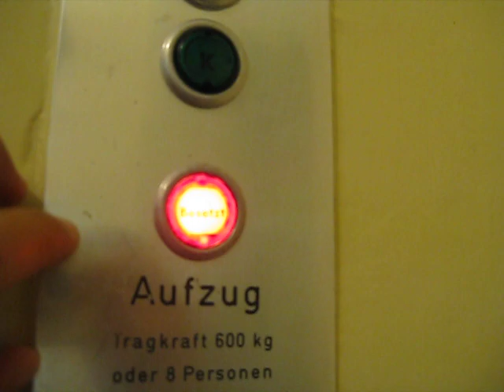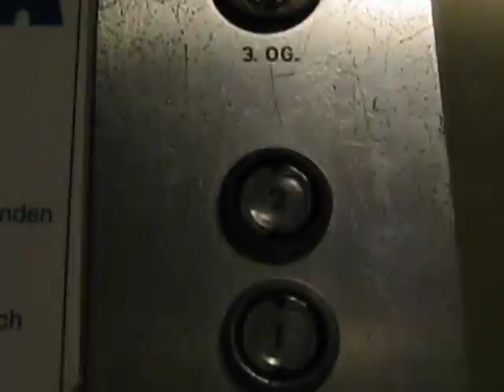Fahrt mit BURGER Aufzug 2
Die Fortsetzung von: Fahrt mit BURGER Aufzug von 1965 diesmal vom E-4.Stock